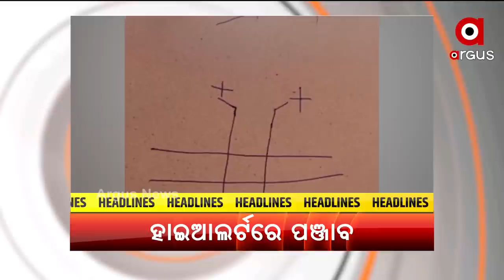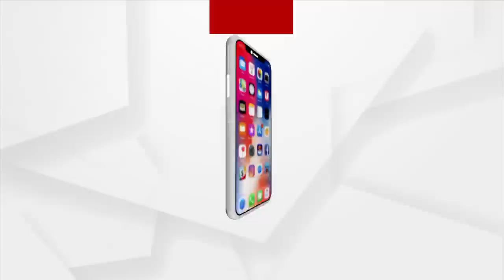9AM Top Headlines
ସକାଳ ୯ଟା ଟପ୍ ହେଡଲାଇନ୍ସ
+ବିଶ୍ବର 100 ପ୍ରଭାବଶାଳୀ ବ୍ୟକ୍ତିଙ୍କ ତାଲିକାରେ ପ୍ରଧାନମନ୍ତ୍ରୀ
+ଭୁବନେଶ୍ବର ପହଞ୍ଚିଲା ଷଡଯନ୍ତ୍ରକାରୀ ସ୍ବିଗି ବୟ
+କଳାହାଣ୍ଡିରେ ଆଜି ପାଳନ ହେଉଛି ନୂଆଖାଇ
+ISI ମଡ୍ୟୁଲର 4 ଆତଙ୍କୀ ଗିରଫ ପରେ ସତର୍କତା ଜାରି କଲେ ମୁଖ୍ୟମନ୍ତ୍ରୀ ଅମରିନ୍ଦର ସିଂ
+ଚାନ୍ଦିପୁର DRDOରୁ ତଥ୍ୟ ପ୍ରଘଟ ମାମଲାରେ ତଦନ୍ତ କରିବ କ୍ରାଇମବ୍ରାଞ୍ଚ
+ବଲିଉଡ୍ ଅଭିନେତା ସୋନୁ ସୁଦଙ୍କ ଘରେ ଆୟକର ବିଭାଗର ରେଡ୍